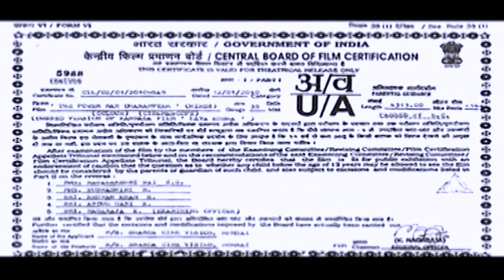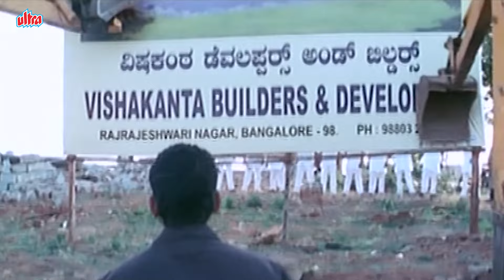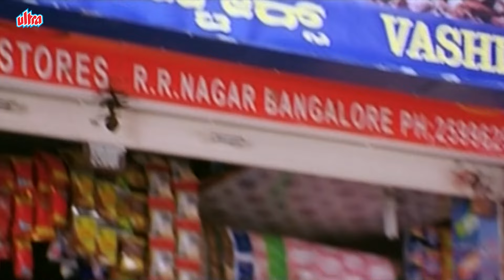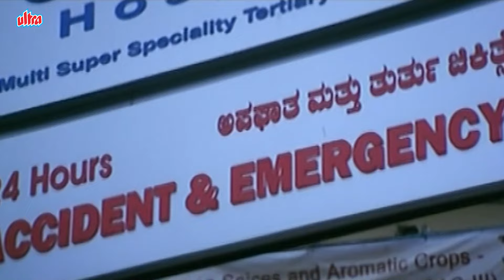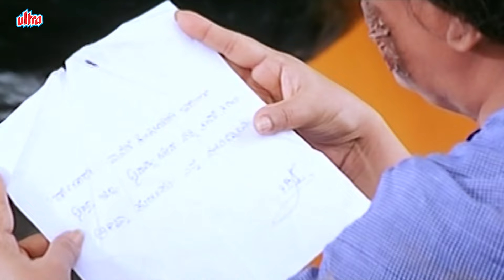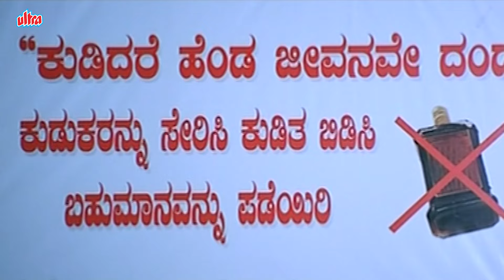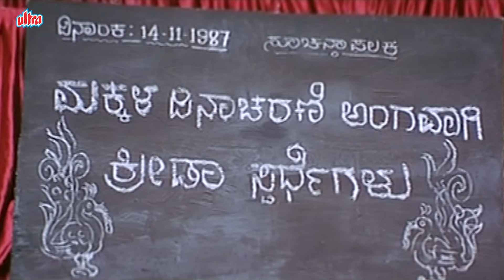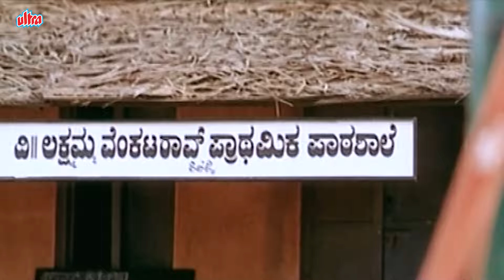साउथ की धमाकेदार हिंदी डब एक्शन फिल्म " The Powerman Dharamveer" - Shivraj Kumar, Upendra, Charmi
Film : The Powerman Dharamveer
Starring:- Shivraj Kumar, Upendra, Charmi, Shayaji Shinde.
Directed by: - Sai Prakash
Produced by:- sharda cine vision
Written by:- Sai Prakash

Synopsis - Dharamveer dubbed Kannda film Lav Kush Chinnu and Chakri (Shivarajkumar and Upendra)
are perfect deal masters. Earning money is their sole intention. Chinnu works for powerful don (played by Sayaji Shinde) whose daughter is Sara (Jennifer Kotwal). Chinnu saves Sara from difficult situation on a few occasions and as expected she is in love with Chinnu. On the other hand Chakri has a perfect match in Sinchana (Charmee). Both are living by duping people.This is a high voltage action drama that keeps the fans 'kush' but not lovely from the point of view of class audience. What is expected from two top action heroes who are good in emotion and comedy is not served here in this film. Box office is the only target of the team of this film. Entertainment and age old theory in the wafer thin subject line is not enough with two powerful stars together. Chinnu and chakri (shivarajkumar and upendra) are perfect deal masters. Earning money is their sole intention. in the entire film with lot of nefarious activities taking police force does not surface.